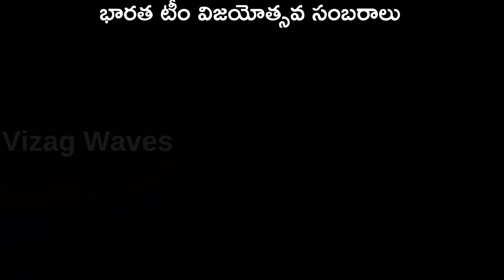భారత్ విజయోత్సవ సంబరాలు ॥ ఆర్కే బీచ్ లో సందడే సందడి ॥ Indian team Winning celebrations